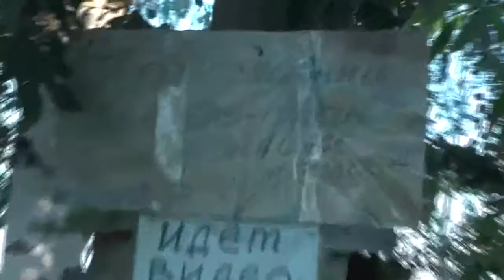№ 6. Шалаш. Первые плоды от труда. Испытание на прочность.